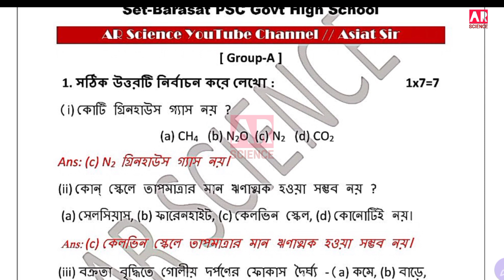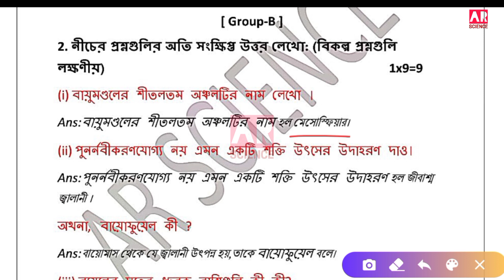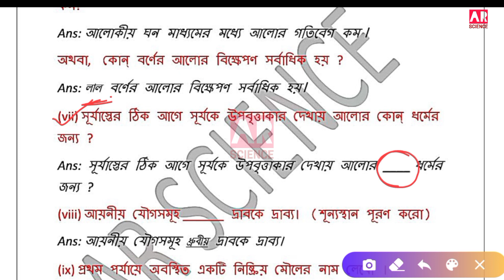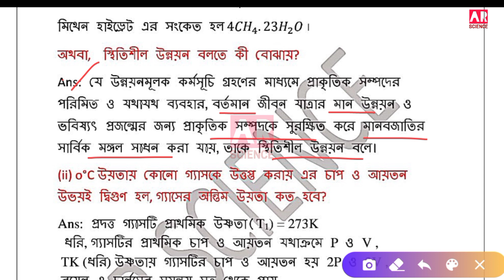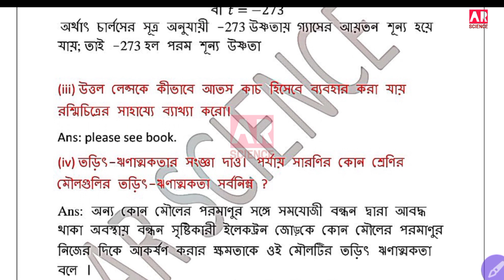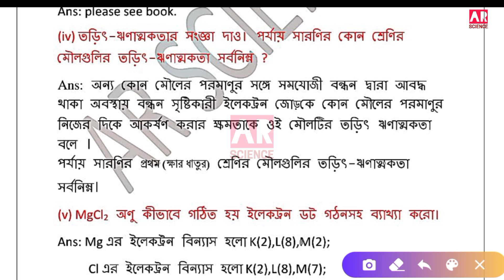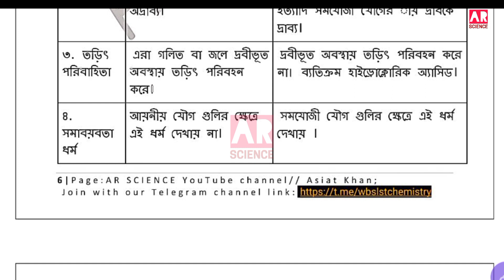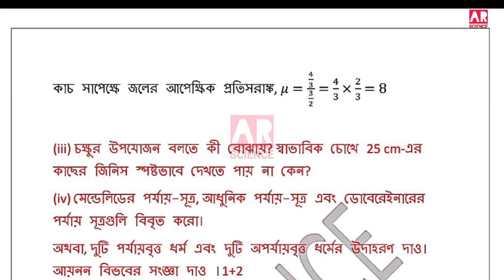First Unit Test Class 10 Physical Science || Ray and Martin questions paper 2023 || Set-3 solve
Today we are learning in this video:
Class 10 Physical Science Ray and martin questions Paper 2023, Madhyamik 2024 Physical Science Suggestion,

Your Query:
Class 10 Physical Science Nuclear chemistry,
Parsad test paper 2024 physical science, Madhyamik 2024 physical science,Madhyamik Physical Science Suggestion 2024,Physical Science Suggestion 2024, 2024 Madhyamik Physical Science Suggestion,
Source:
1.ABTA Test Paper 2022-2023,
2.Chhaya Text Book
3.Ray and Martine Text Book,
4.Prantik Publication Text Book
5.Satra Test Book
Teacher: Asiat Khan
Team:AR SCIENCE Youtube channel.